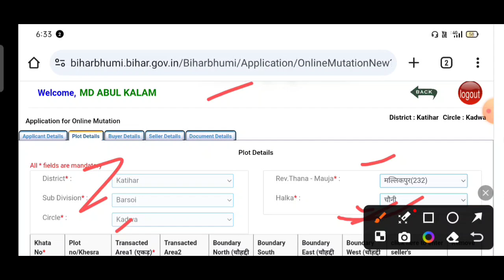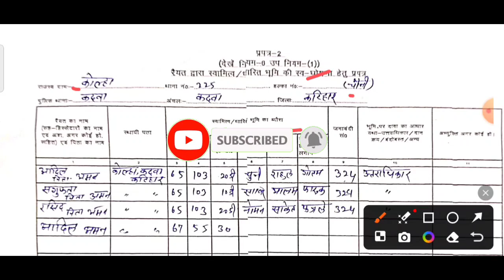हल्का नंबर कैसे निकाले। jamin ka halka number kaise nikale। jamin ka holding number kaise nikale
About this Video:- Dosto is video me Maine aapko bihar land servy form 2 ki jankari diya h ummid hai aapko ye video pasand aaya hoga

tags for referencacre:
online jamabandi number kaise nikale
online halka thana number kaise nikalte hai
आनलाइन जमाबंदी कैसे निकालें
आनलाइन जमाबंदी नम्बर कैसे निकले
जमीन का थाना नम्बर कैसे निकले
जमीन का हल्का नम्बर कैसे निकले
कम्प्यूटर कृत जमाबंदी नम्बर सर्वे फार्म में भरें या नहीं
bihar me jamin ka survey kab hoga
kewala kaise nikale bihar
बिना रसीद का जमीन सर्वे कैसे होगा
bina motation ka servy kaise hoga
bihar jamin servy documents list
बिहार जमीन सर्वे के आवश्यक दस्तावेज
जमीन सर्वे का फॉर्म कैसे भरें
बिहार भूमि सर्वे में कौन सा कागजात लगेगा।
bihar land servy ke liye jaruri papper
bihar bhumi survey form kaise bhare
bihar mein jameen ka survey kab hoga
बिहार भूमि सर्वे फार्म कैसे भरें
बिहार जमीन सर्वे प्रपत्र 2 कैसे भरें।
bihar land survey latest news
bihar land servy form 2 kaise bhare